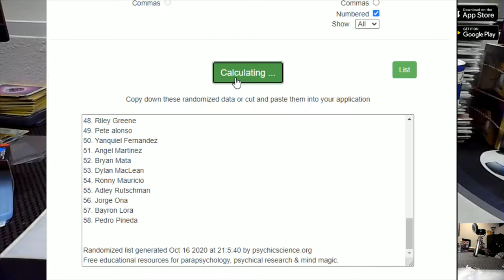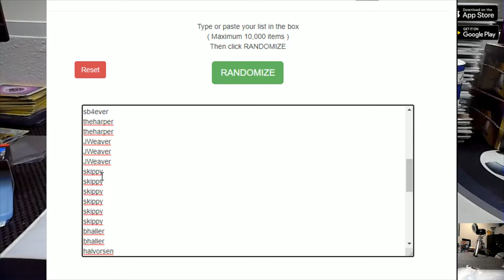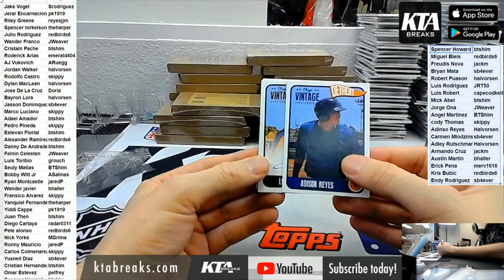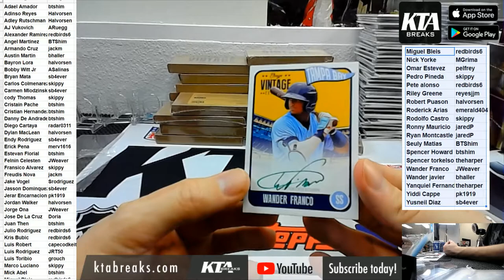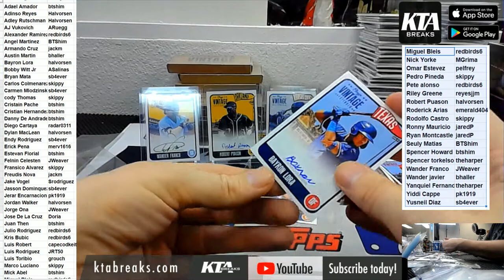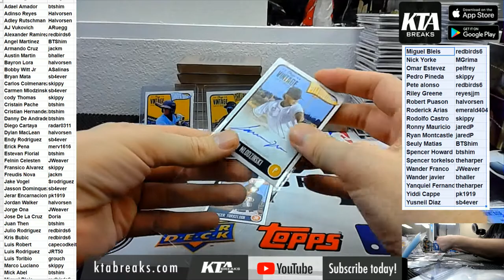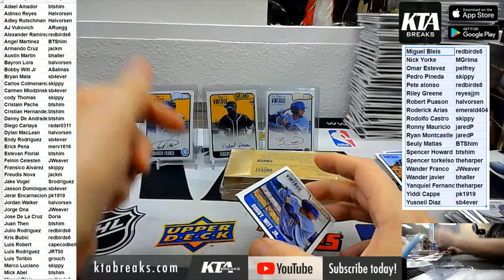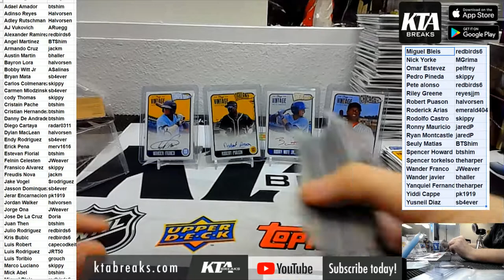KTAuthentics - Onyx Vintage Extended edition baseball 24 box case break - RANDOM PLAYER #1